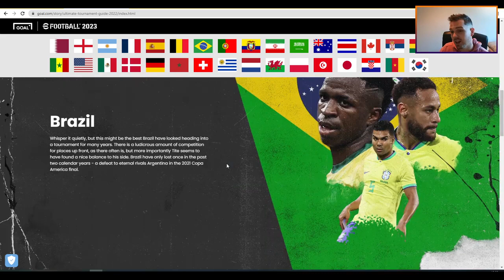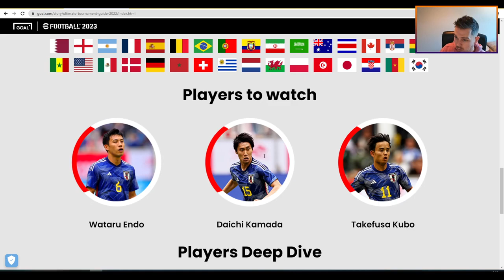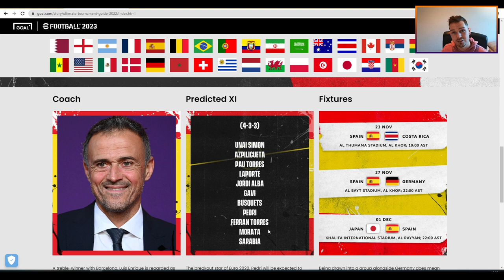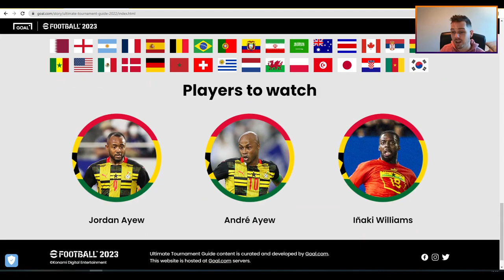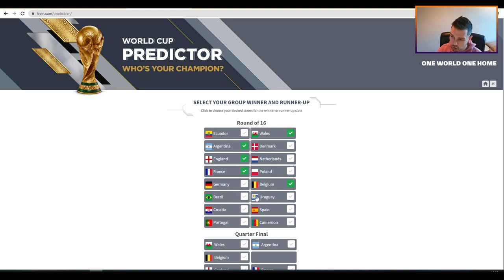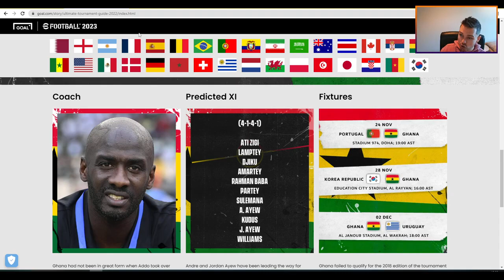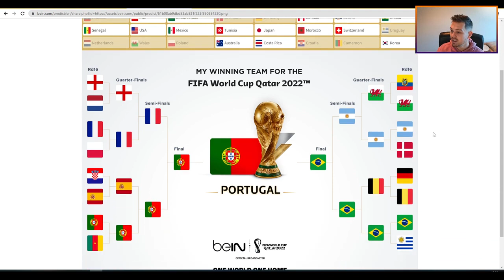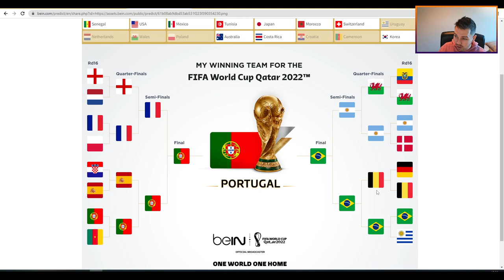MY WORLD CUP 2022 PREDICTIONS (PES UNIVERSE)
توقعات كأس العالم لي 2022 (PES UNIVERSE)
MES PRÉDICTIONS COUPE DU MONDE 2022 (PES UNIVERSE)
MIS PREDICCIONES DE LA COPA DEL MUNDO 2022 (PES UNIVERSE)